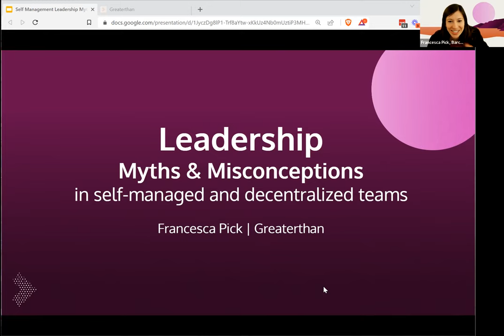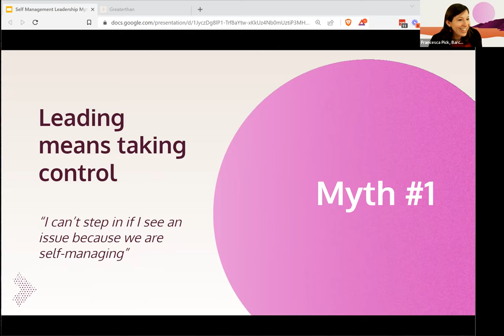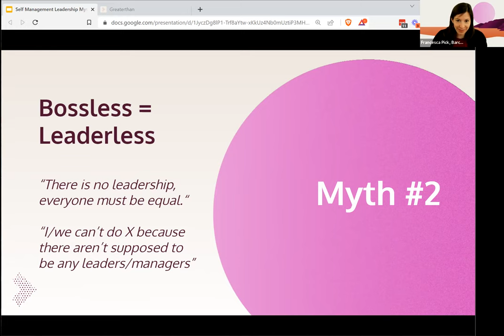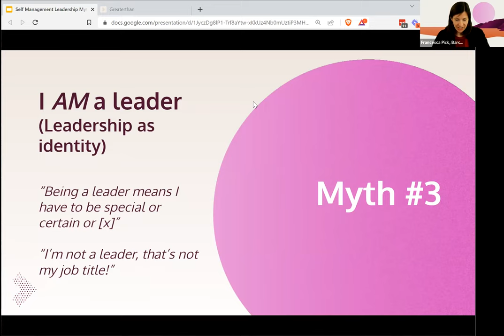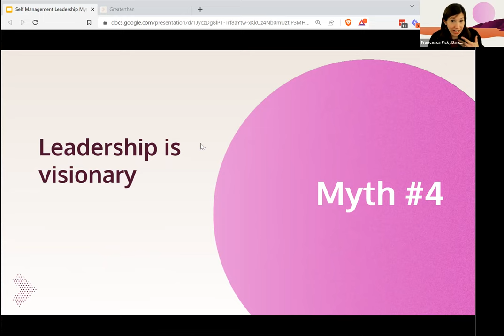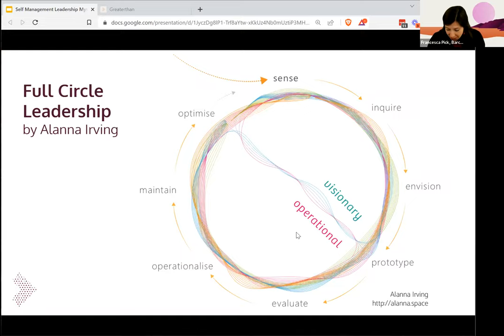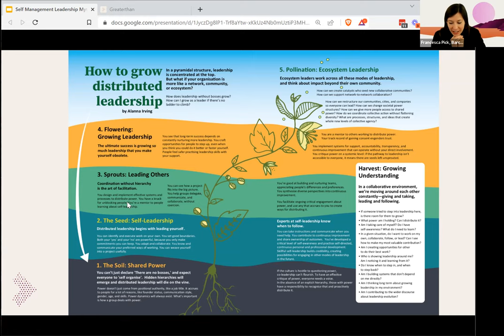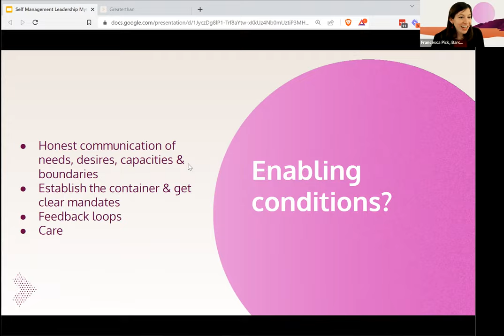Leadership misconceptions in self management and decentralised governance with Francesca Pick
Watch EHF Fellow Francisca Pick who will be sharing common myths and misconceptions about what leadership is and is not in the context of self-management and decentralised governance. Francesca will share useful concepts, practices and perspectives that help groups truly step into shared leadership.

Francesca is an ecosystem builder, facilitator and organization designer working in the field of distributed leadership and participatory work.

This session was held on 17 January 2023 NZT